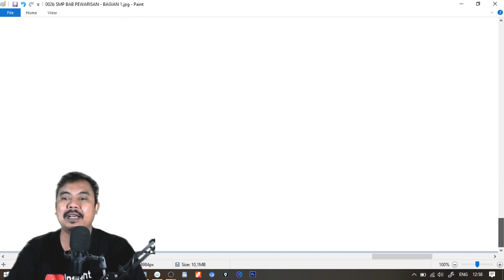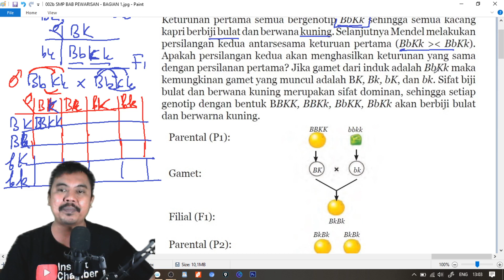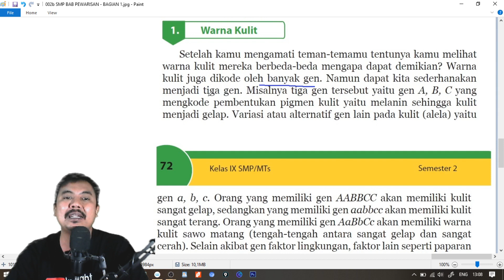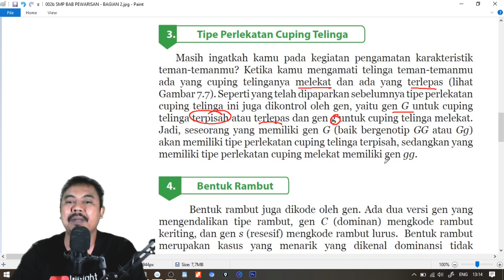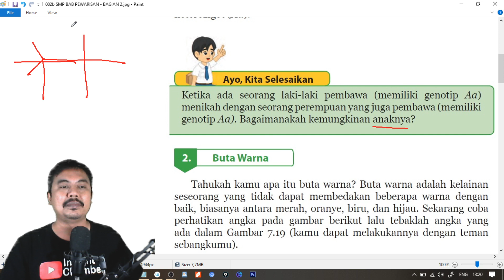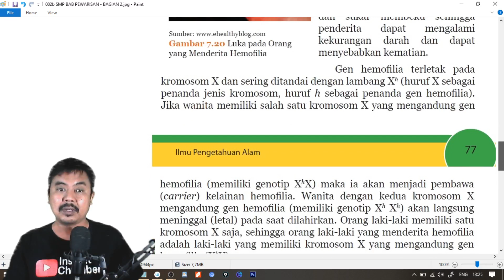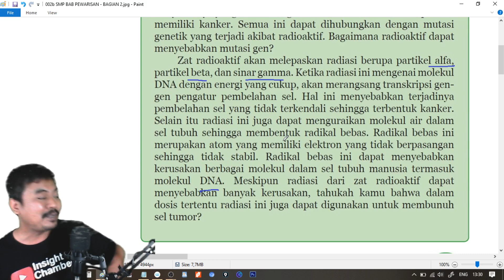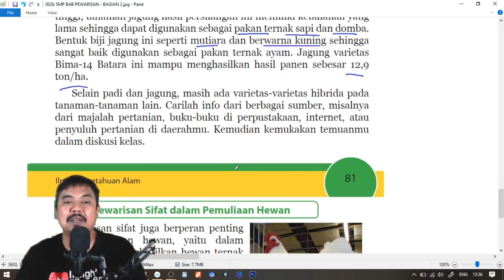IPA SMP KELAS 9 BAB 3 pewarisan sifat pada mahluk hidup bagian 3 bse k13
daftar playlist pembahasan buku bse kelas 9 revisi 2018 komplit
MATEMATIKA

revisi 2015
bab9 persamaan linear dua variabel